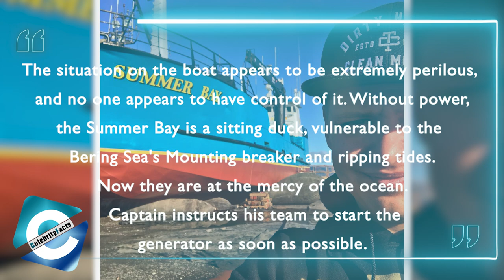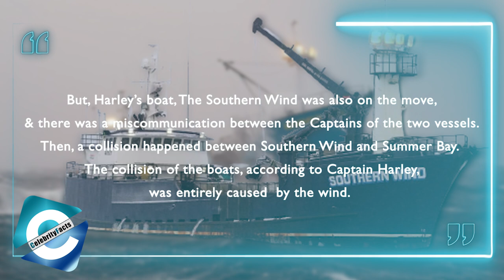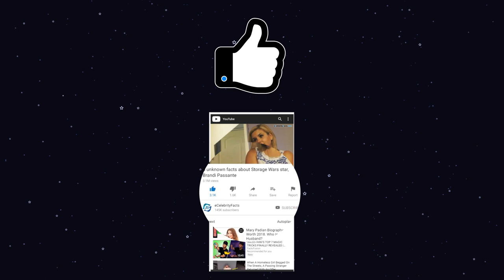What happened to the Summer Bay on Deadliest Catch?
The Discovery Channel is recognized for creating popular reality series, with "Deadliest Catch" being one of the most popular shows based on the real-life of crab hunters. The show has given us a sneak peek into the lives of those who put their safety and security on the line.

In the vast ocean, the vessels always pose a risk from the challenging environment. One of the boats frequently encountering some complications is none other than Summer Bay. So, in this video, we will give you an update on what happened to Summer Bay on Deadliest Catch.

00:00 What happened to the Summer Bay on Deadliest Catch?
01:21 The Boat went Dark in Chilling Sea
02:45 Finally, A Collision!

Audio Credit:

Track Name: Just Dance
Composer: Patrick Patrikios

Track Name: Spring Field
Composer: Godmode

Track Name: Leaning On the Everlasting Arms
Composer: Zachariah Hickman

Track Name: Love Aside
Composer: Patrick Patrikios